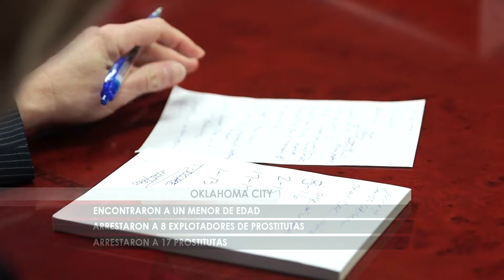Rueda de Prensa sobre trafico humano y prostitución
Se llevo acabo una rueda de prensa sobre como las autoridades locales junto con el FBI llevaron acabo unas operaciones para rescatar a menores que están siendo prostituidos.